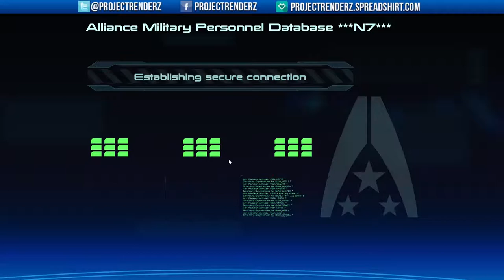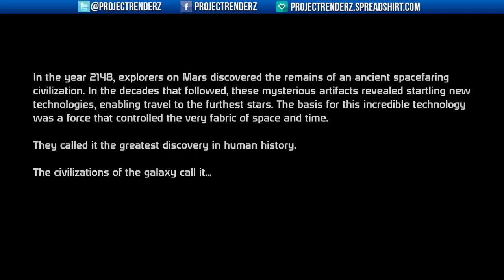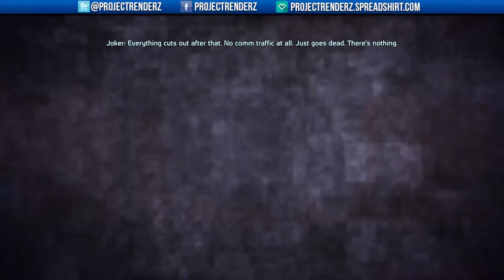Assholes In Space - Episode 1 - Eden Prime Fiasco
TheDomDotCom plays the Mass Effect Trilogy. Chaos ensues.